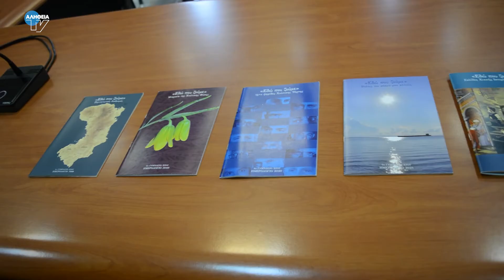Παρουσίαση ημερολογίου από το 4ο Γυμνάσιο Χίου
Το ημερολόγιό του για το 2022 παρουσίασε το 4ο Γυμνάσιο Χίου, με την διευθύντριά του Ειρήνη Χούλη να τονίζει ότι κάθε σελίδα είναι και ένα κομμάτι της χιακής ιστορίας από το 1566 έως το 1912.
Το ημερολόγιο εκτυπώθηκε με χορηγία της επιτροπής «Χίος 2021», με τον πρόεδρό της Παύλο Καλογεράκη να τονίζει ότι κάθε σελίδα φιλοξενεί και μια ξεχωριστή ιστορική πληροφορία.